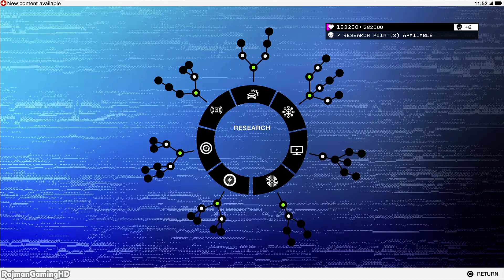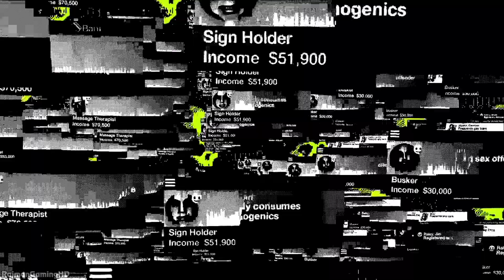Watch Dogs 2 Walkthrough PART 3 (PS4) No Commentary Gameplay @ 1080p HD ✔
►► Remember to select 1080p for Best Quality HD ◄◄
Welcome to my full walkthrough for Watch Dogs 2 on the Playstation 4 Pro. Playing the Story campaign for the first time and under Medium (Normal) difficulty settings

Use hacking as a weapon in the massive & dynamic open world of Watch Dogs 2.

In 2016, ctOS 2.0, an advanced operating system networking city infrastructure, was implemented in several US cities to create a safer, more efficient metropolis.

Play as Marcus Holloway, a brilliant young hacker living in the birthplace of the tech revolution, the San Francisco Bay Area. Team up with Dedsec, a notorious group of hackers, and expose the hidden dangers of ctOS 2.0, which, in the hands of corrupt corporations, is being wrongfully used to monitor and manipulate citizens on a massive scale.

With the power of hacking and Dedsec by your side, launch the Hack of the Century, take down ctOS 2.0 and give freedom back to whom it belongs: the people.

Platforms: Playstation 4, Xbox One & PC
Genre: Action
Publisher: Ubisoft
Developer: Ubisoft Montreal
Release Date:
US: November 15, 2016